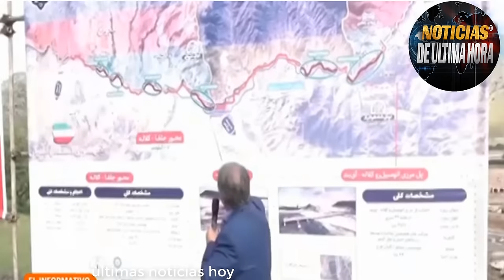ÙLTIMA HORA Se desconoce el paradero del Helicoptero y versiones apuntan a un A.S .3. S.1 N4.TO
Gracias por estar con nosotros , la última hora tiene informaciones relevantes como se sigue sucitando informaciones desde  por Irán, por el accidente del helicóptero del presidente iraní Ibrahim reisi ,dos horas después de este incidente, sigue la búsqueda tanto del presidente como del ministro de asuntos exteriores .

En las últimas horas como se los decimos  como les decíamos pasa por Irán , y es precisamente amigos que por una fuente de seguridad iraní hablo con un medios occidental, está apuntando a la agencia reuters ,que este incidente es un intento de eliminación que puede pasar a convertirse, en un asesinato real